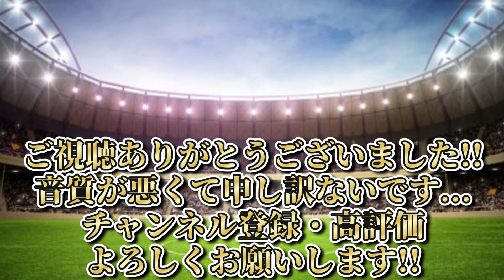[ランキング]ブンデス所属日本人選手が今季記録したスピードをランキング形式で紹介!!1位はやっぱ浅野??それとも??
音質悪くてすみません(｡›_‹｡)
数値はブンデス公式が計測したものです！
0:00 はじまり&例
1:02 17位～14位
2:39 13位～10位
4:12 9位～7位
5:30 6位～4位
6:57 3位～1位
8:37 結果まとめ
ブンデス(1部･2部)所属の日本人選手17名が今シーズン記録したトップスピードをランキング形式でご紹介します!!

バイエルン福井選手/ボルシアMG福田選手/シュツットガルトチェイスアンリ選手など、トップチームのリーグ戦で出場がない選手は記録がないので今回のランキングには載っていません。